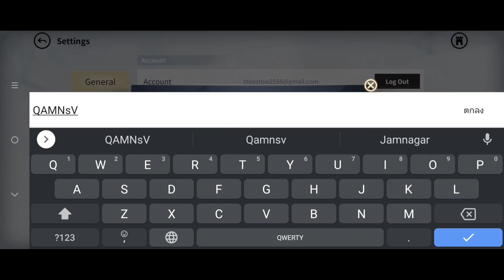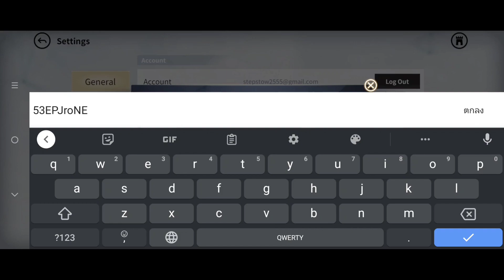Rise of Eros 2023ตัวใหม่ล่าสุดจะมาวันไหนพร้อมแจกโค้ดเพิ่ม2โค้ด!!!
อย่าลืมใส่โค้ดกันน่ะครับ
ตัวใหม่จะมาในวันที่1ครับผม
ขอบคุณทุกการรับชมแบะติดตามครับ🙏
ฝากเป็นกำลังใจด้วยน่ะครับ👍🙏❤️